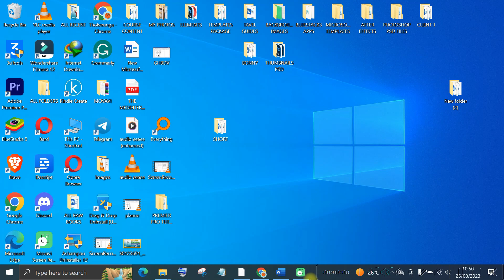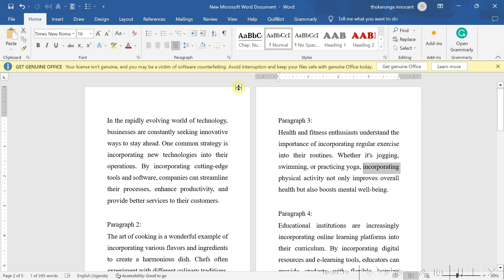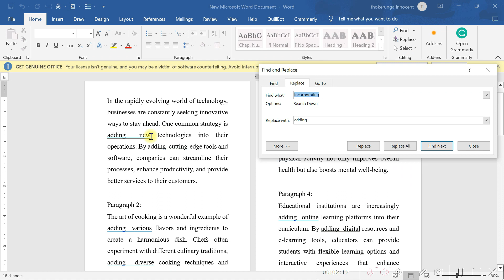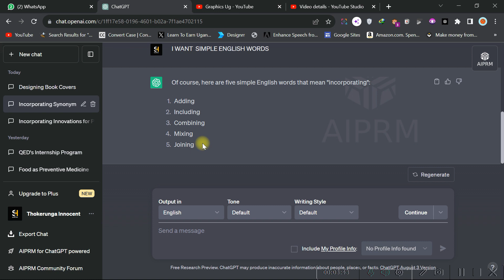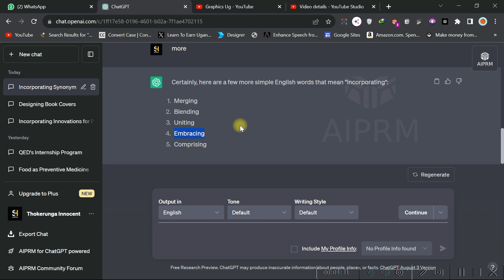[AMAZON KDP] The Hidden Method To Make AI Content Stand Out Using Microsoft Word Document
In this video, we're going to uncover the secret to making your AI-generated content stand out from the rest. With AI becoming more prevalent in content creation, it's important to know how to make your content unique and engaging. We'll share tips and strategies on how to infuse your AI-generated content with personality, originality, and creativity. Join us as we explore the exciting world of AI-generated content and learn how to make your mark in this fast-growing field. Don't miss out on this informative and insightful video!